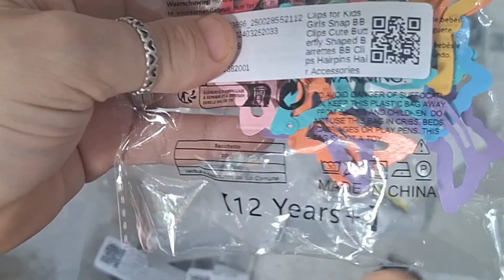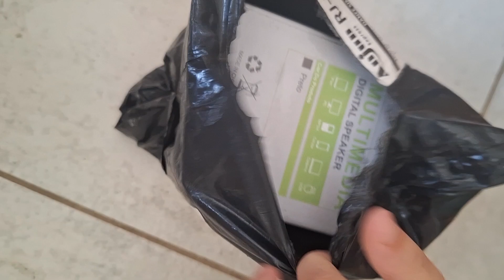Compras shopee internacional e Shein nacional